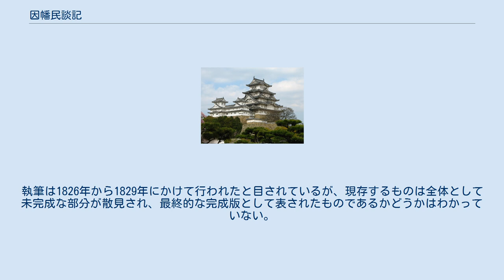因幡民談記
『因幡民談記』（『稲葉民談記』、『稲場民談記』、いなばみんだんき）は、因幡国に関するものとしては最古とされる史書である。
1688年（貞享5年・元禄1年）に完成し、8部10巻からなる。
原本は焼失して現存しないが写本が複数伝えられている。
 作者の小泉友賢（元和8年（1622） - 元禄4年（1691））は鳥取藩の人物である。
もともと岡山藩の池田光仲の家臣の家に生まれ、光仲が岡山から鳥取藩主へ国替えになったのに従って因幡国へ移った。
まだ20歳の頃に京都で諸子百家や稗史など文学・史学を修め、江戸へ出て儒学者林羅山に師事し、さらに医術を学んだ。
31歳から5年間鳥取藩で典医として仕えたあと、病を得て辞職した。
その後は鳥取に暮らして在地の文化人と交わり、江戸時代初期の鳥取における文化を担った。
 友賢は20年を費やして因幡国各地をめぐり、現地に伝わる史料や古書、伝記を収集した。
これをまとめたものが『因幡民談記』である。
 原型は1673年（寛文13年＝延宝1年）に概ね完成していたとされている。
その後も修正や加筆が続けられ、1688年（貞享5年＝元禄1年）に完成版となった。
これは鳥取藩の地誌書・歴史書としては最初のものだった。
 その後、複数の写本が作られた。
友賢の自筆による原本は1720年（享保5年）に起きた鳥取の大火によって焼失したとされている。
 原本は現存しないため直接確認することはできないが、『因幡民談記』を参考に編纂された『因幡志』の序文の記述や、著者である小泉友賢の墓誌の記述から、『因幡民談記』原本は全10巻だったと推定されている。
 その内容は以下の8部構成だった。
 このうち文量が最も多いのが「国主之部」で、『因幡民談記』の中核部とみなされている。
この部では因幡国の歴史を、古代の国司、中世の守護、戦国時代の動静と鳥取城主の変遷、鳥取藩主池田家の治世などを軸に詳述している。
 また、名所・郡郷・神社・仏閣の部は因幡国の地誌が記されている。
 中心となる「国主之部」に関して、戦国時代の記述について、但馬国をはじめ因幡国や伯耆国など山陰地方一円の守護職を務めた山名氏の内紛に関する言及が不十分であるとする指摘がある。
これは、因幡国に隣接する但馬国の村岡藩（6700石）を山名氏の後裔が治めていたので、これに遠慮したものと考えられている。
 因幡国郡郷山川図名所（絵図系譜）と筆記・詩文・諸歌誹諧（古書）の部は、資料編としての位置づけである。
筆記の部は、散逸してしまっている史料の内容を多く伝えており、貴重とされている。
また、地誌に相当する部分のなかにも、因幡国の歴史を知る上で重要とされる「因幡国郡郷保庄記」が史料として掲載されており、これらが歴史書・歴史資料としての『因幡民談記』を価値の高いものとしている。
 同書の研究は徳永職男鳥取大学元教授のものが有名であり、永らく鳥取県の中世史研究において重要な史料とされていたが、近年の研究によれば江戸初期という時代背景からも同書の史料批判は不十分であり、史料というよりも論考・資料として扱う方が良いとされている。
 写本は数多く現存しており、鳥取県立図書館、鳥取県立博物館や鳥取大学などに完本が所蔵されている。
県立図書館所蔵のものは8部15巻となっている。
刊行されたものとしては、『因幡民談記』（1914年、因伯叢書）や『稲場民談記』（1958年・1963年、因伯文庫）といったものがあり、因伯文庫版『稲場民談記』は校訂が優れているとされている。
 『因幡民談記』は鳥取藩の最初の歴史書として、その後の様々な地歴書の参考にされた。
とりわけ『因幡志』（1795年成立）はもともと『因幡民談記』の増補版として企画されたもので、原題を「続稲場民談記」「増補民談記」としていた。
 1829年（文政12年）に成立した『鳥府志』は、鳥取藩士岡嶋正義による著書である。
岡嶋はこの作品の中で、先行する歴史書である『因幡民談記』や『因幡志』の内容を吟味し、記載されている諸事の真偽を分析・批評を行った。
 ^ 2530戸を焼失した。
 ^ 村岡藩を治めた山名氏は、大名家としてではなく、旗本（交代寄合）として治めていた。
『因幡民談記』執筆当時の村岡藩山名家の当主は山名矩豊である。
 ^ 『鳥府志』は著者の岡嶋家の秘伝とされており、明治時代まで公にされなかった。
執筆は1826年から1829年にかけて行われたと目されているが、現存するものは全体とし...